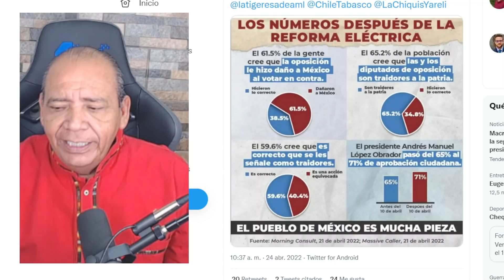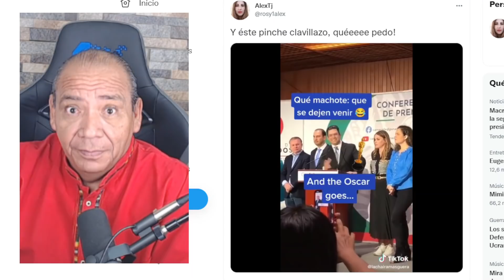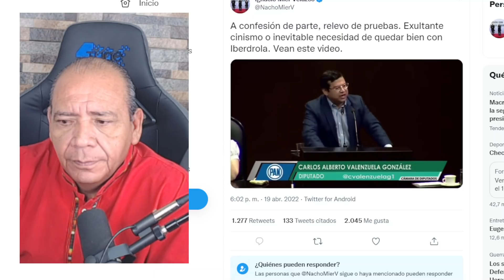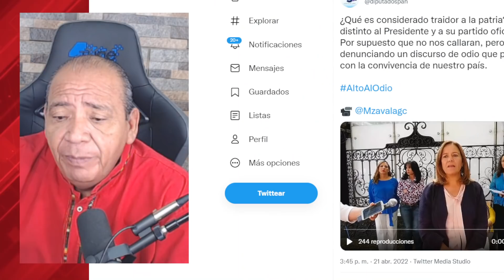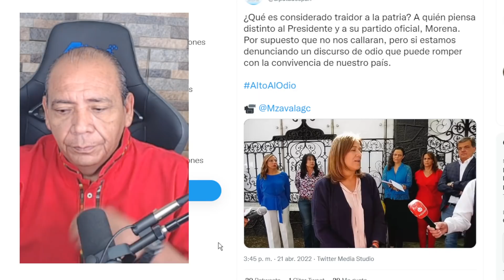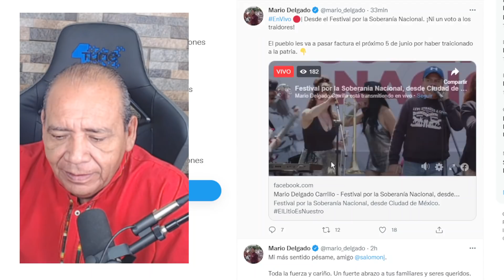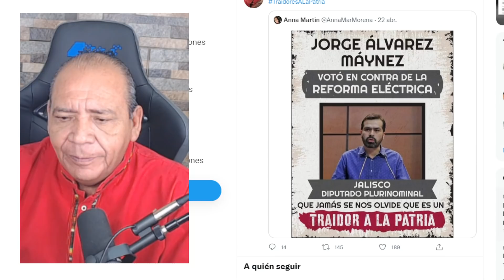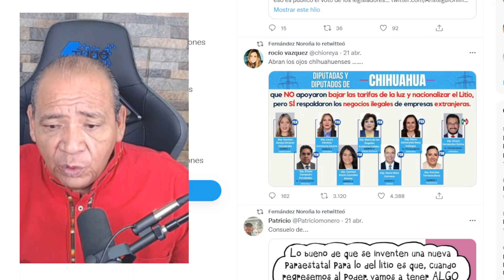POR ESTO EL PRIAN PIERDE 6 GUBERNATURAS!!! ES EL RESULTADO DE UNA ESTRETEGIA QUE NO LES FUNCIONÓ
LA VERDADERA CAUSA DE TANTOS RECLAMOS CIUDADANOS!!!